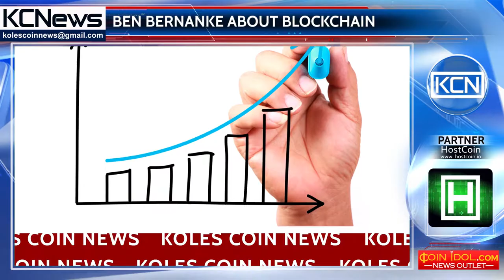The former head of Federal Reserve about blockchain and robberys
The former Chairman of the Federal Reserve Ben Bernanke said, that blockchain holds considerable promise for global banking systems. This statement he made at a conference organized by Ripple in Toronto. "The Fed, the Bank of England, and Japan are very supportive of these technologies because they’ll improve payment systems," says Bernanke. He noted, that the blockchain system could prevent last year's fiasco when hackers used the money transfer system SWIFT  to steal more than $ 80 million from the Central Bank of Bangladesh. Bernanke also believes that blockchain will be particularly effective for accelerating cross-border payments. The other day, World Bank President Jim Yong Kim also spoke positively about the blockchain.